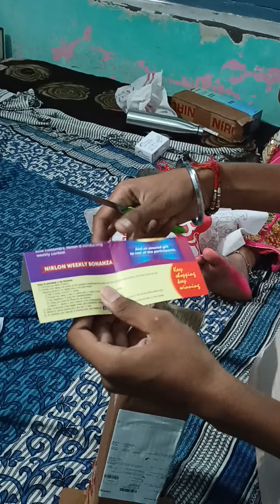ordered nirlon steel bottle from ShopClues for rs 148